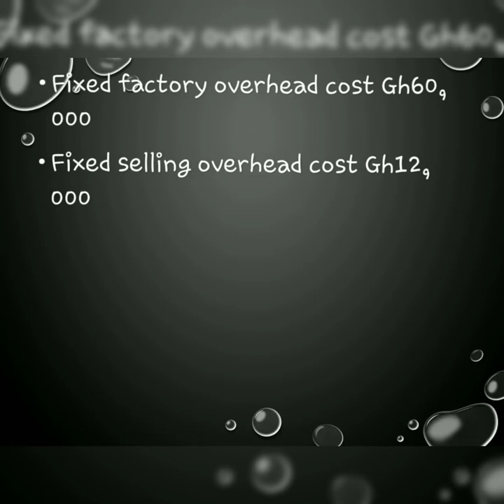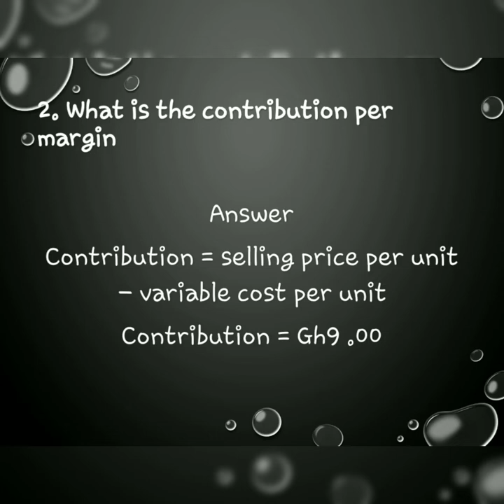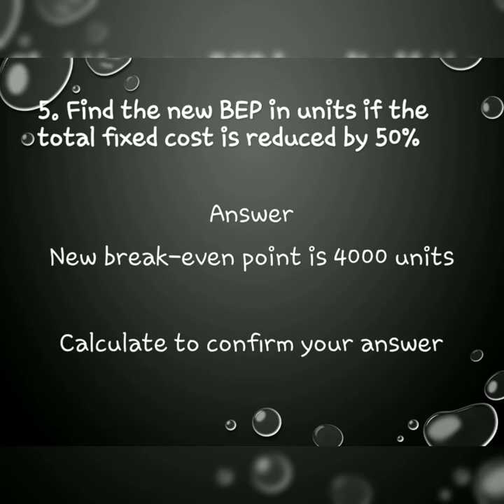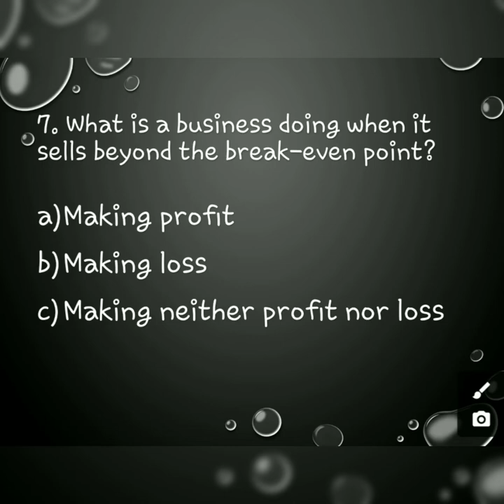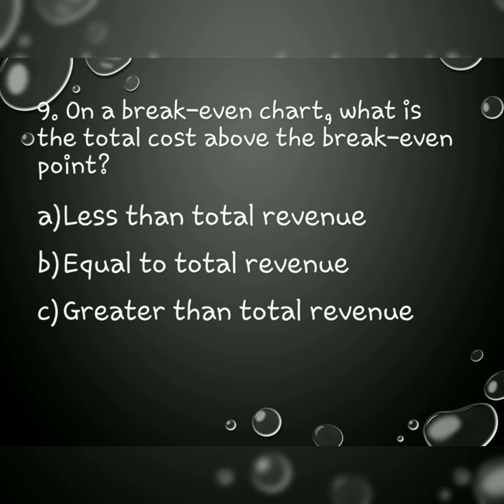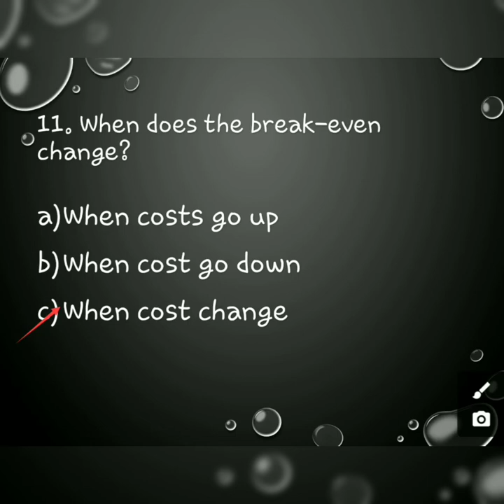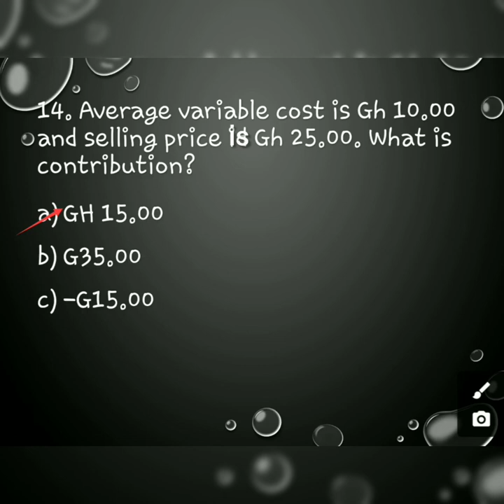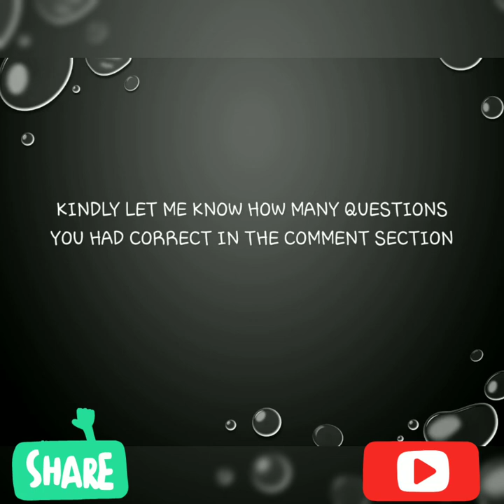A Short Quiz: Break-Even Analysis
This quiz is designed to text your understanding on the concept of break-even analysis in business mathematics. It will expose you to the basics of the concept.